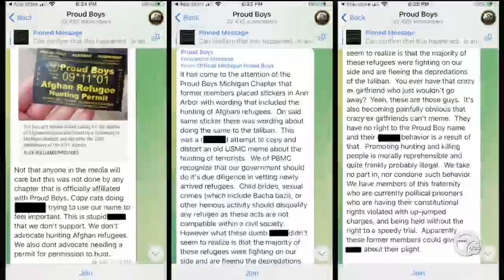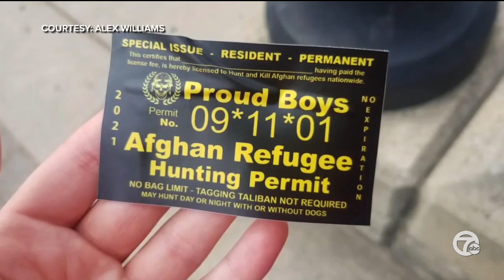Video: CAIR-Michigan Rep Says 'Afghan Refugee Hunting Permits' Found on Campus Encourage Hate